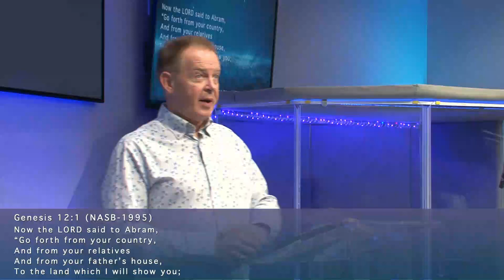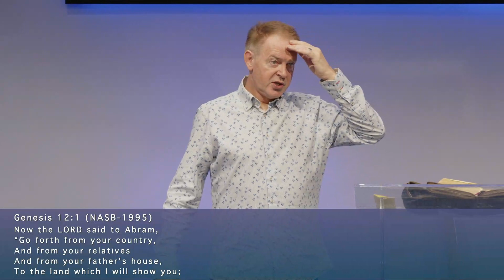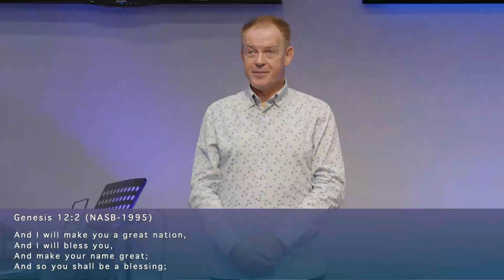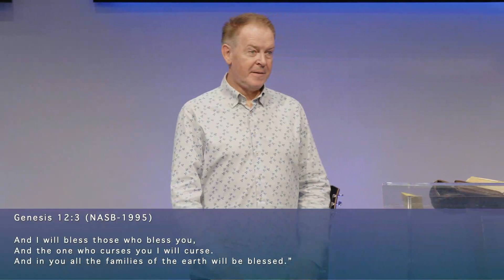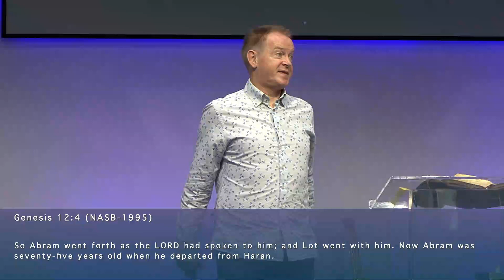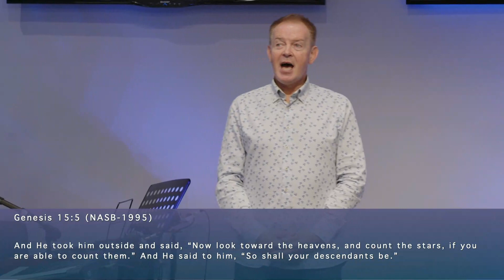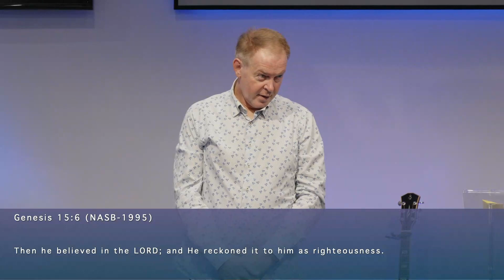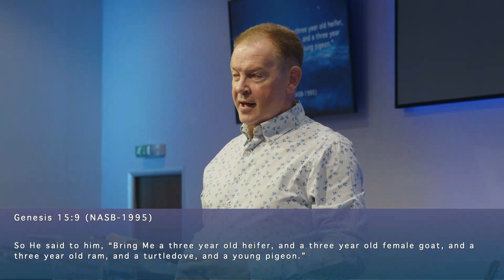WHY ISRAEL? A message every Christian needs to hear.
May this powerful and eye opening message by Pastor Paul Naughton bless you as you listen.